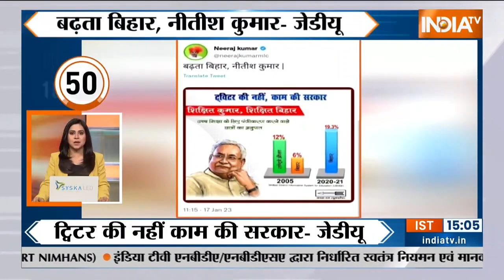2 Minute, 20 Khabar: Top 20 Headlines Of The Day In 2 Minutes | Top 20 News | January 17, 2023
2 Minute, 20 Khabar: Top 20 Headlines Of The Day In 2 Minutes | Top 20 News | January 17, 2023